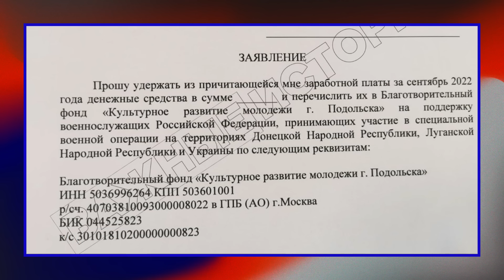❗️ Новости | Эксклюзив из колонии Навального | Зюганов объявил мобилизацию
Эксклюзив: мы поговорили с родными заключённых из колонии Навального, которых отправляют на войну. Зюганов предложил ввести мобилизацию, но тут же испугался собственных слов. Армения обратилась к России за помощью из-за боев на границе с Азербайджаном. А депутат Госдумы, требующий захватить Украину, финансирует ВСУ. Несмотря на оптимистичные обещания Путина, в бюджете России уже не хватает полтора триллиона рублей. В правительстве предложили российским пилотам самостоятельно ремонтировать самолеты, а учителей просят отдать часть зарплаты, чтобы купить солдатам трусы. О главном, что произошло сегодня, рассказывает Анастасия Кадетова.